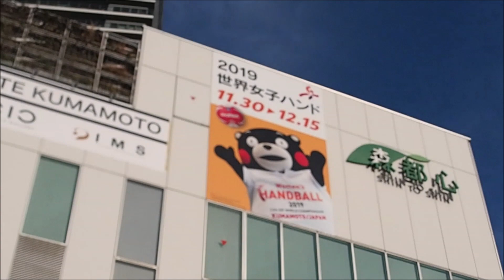熊本駅再開発、駅ビル工事中🚧2019年12月13日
一眼レフ動画